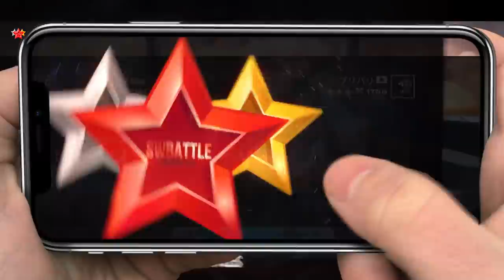Legend SKIT Tries To Play with BUFFED Praha - Summoners War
Praha (Water Oracle) in Summoners War.

Right Now - Maazel & glasscat.
Voidwalkers - Au5 & Chime.
Trivecta - Drift Away.

☝How to rune? Vio, Swift, Despair set!